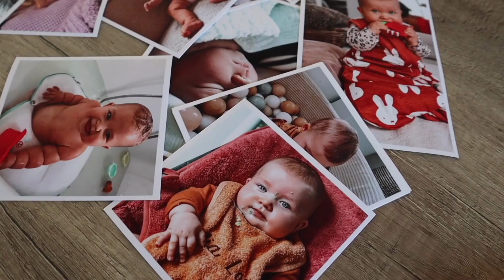Opruimen, inpakken voor een midweekje weg & leuk weekend! ❤️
Super fijn dat je kijkt naar deze video!

Elke maandag en donderdag post ik een nieuwe video online.
xoxo
Charlotte

Volg me op andere social media kanalen:
VINTED ACCOUNT @charlottejcbs